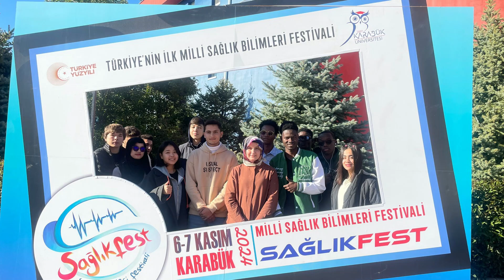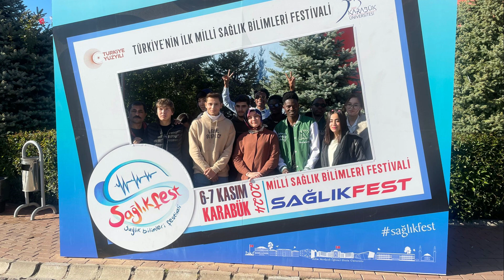FESTIVAL DE SANTÉ EN TURQUIE 🇹🇷 (SAĞLIK FEST). turkey karabük life health studyabroad #105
Dans cette vidéo, je vous emmène découvrir le Festival de la Santé qui s'est tenu au cœur de l'Université de Karabük, en Turquie ! 🎉🌍 Une immersion dans un événement unique où la santé, le bien-être et la prévention étaient à l'honneur.

Nous partons à la rencontre des différents stands, chacun dédié à des initiatives et pratiques pour améliorer notre santé physique et mentale. 💪🧘‍♂️ De la nutrition aux sports, en passant par les soins préventifs, je vous propose un tour d'horizon complet des expositions. L'occasion de découvrir des conseils pratiques, des démonstrations et d'échanger avec les intervenants passionnés.

📍 Un reportage plein de découvertes dans un cadre universitaire dynamique et multiculturel ! 🚀

 Excellent visionage !